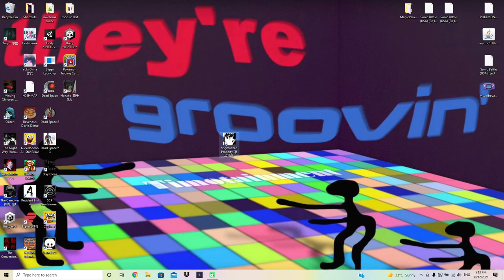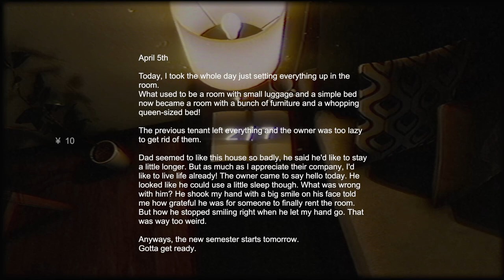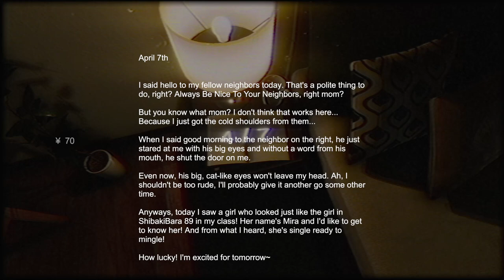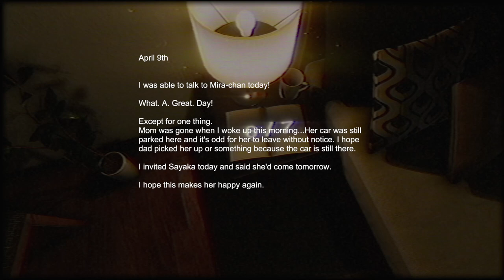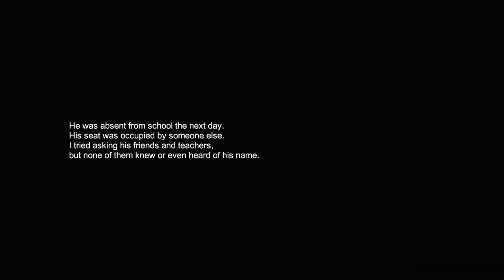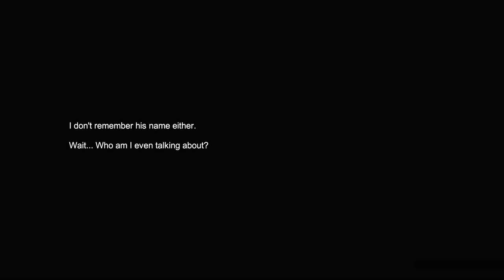Another Chilla's Art Game... Stigmatized Property | Clown's Commentary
Sorry for taking so long to upload again lol